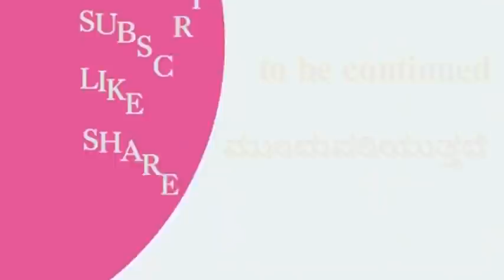ಭಾಗ-15,ಸರ್ಕಲ್ ನಲ್ಲಿ ಭೀಕರವಾಗಿ ಕೊಲೆಯಾದ ಪಾತಕಿ ಬಯಲುರವಿ ಬರ್ಬರವಾಗಿ ಕೊಂದ ಮಚ್ಚನ ರೌಡಿ ತಂಡ |N.Chalapathi A.C.P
interview with N.Chalapathi A.C.P. Retired,
, Sudhir Shetty

BKShivaramACP SKUmeshSP TigerBBAshokkumar SangramsingACP Nagarajsp Policeofficer Bettanagereseena HSSubbannaACP||BasavarajMaalagattiSP#HaiBangalore#DKShivakumar#DKS#Dandupalya#Dandupalyagang#NChalpathiACP#janajagruthiMadyama